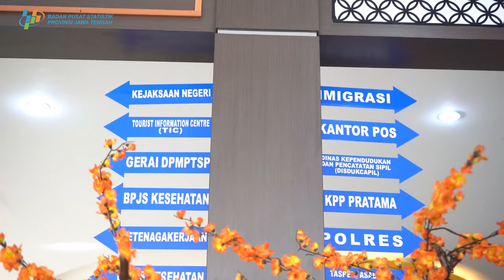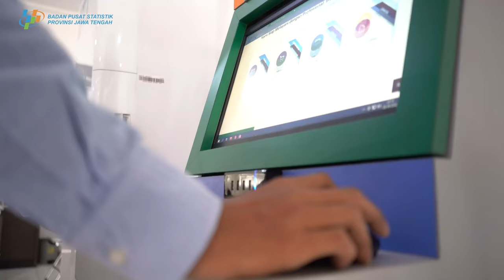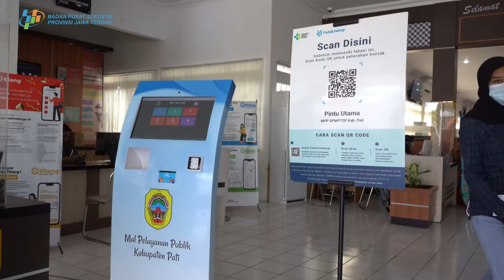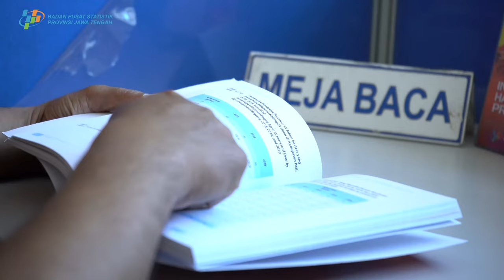ANJUNGAN DATA MANDIRI (ADM) BPS KABUPATEN PATI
Sebuah inovasi datang lagi dari BPS Kabupaten Pati. Sebagai upaya mendekatkan statistik ke seluruh lapisan masyarakat, BPS Kabupaten Pati menghadirkan Anjungan Data Mandiri (ADM) pada Mall Pelayanan Publik milik pemerintah setempat.

Seperti apa kisah lengkapnya? yuk kita simak video berikut.